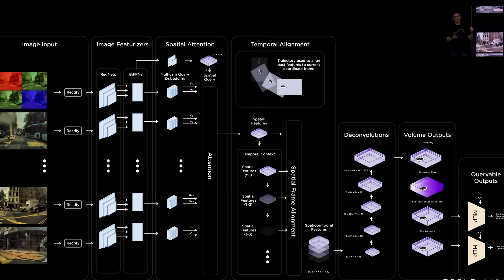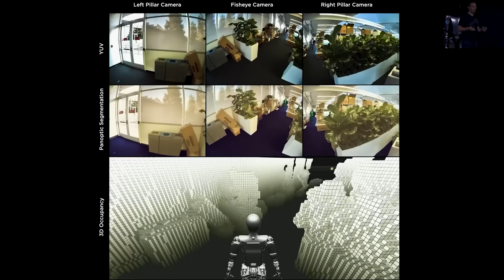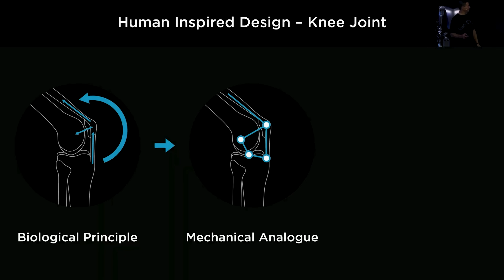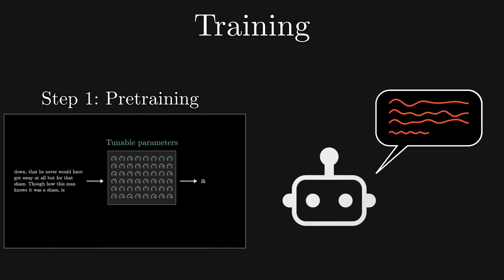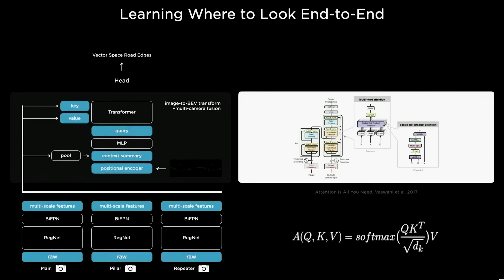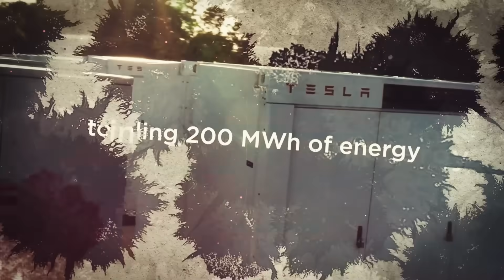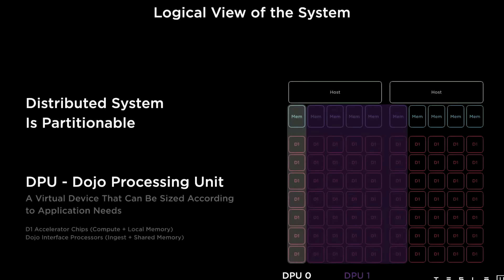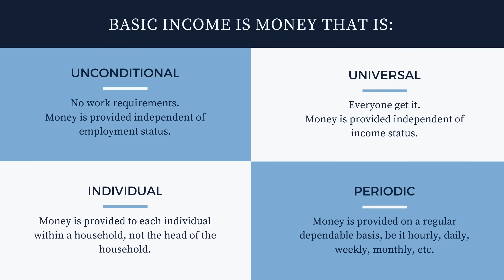Elon Musk’s Robots Are About To Go Mass Market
Tesla's Secret AI Robot Master Plan